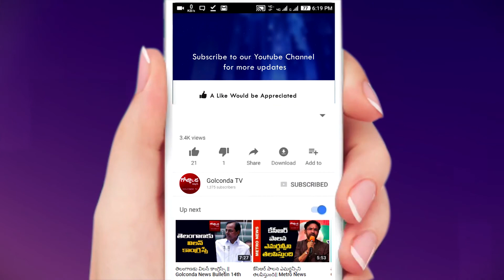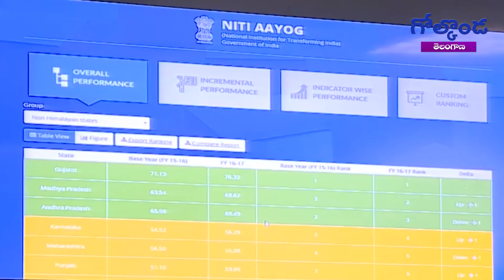కాళేశ్వరానికి 20 వేల కోట్లివ్వండి || Golkonda News Bulletin 15th June 2018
కాళేశ్వరానికి 20 వేల కోట్లివ్వండి